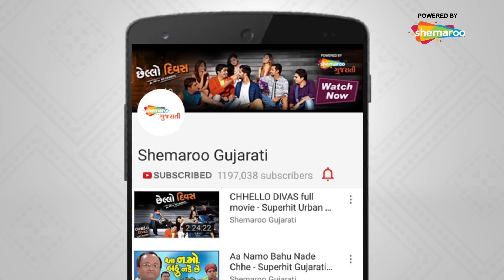Comedy Scenes FROM Gujarati Comedy Natak 2019 : Sanjay Goradia : Gujjubhai :Siddharth Randeria VOL 1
Watch hilarious comedy scenes of Sanjay Goradia. The best and funniest scenes selected from his superhit Gujarati Comedy Natak will make you burst into hysterical laughter. Keep watching – keep laughing!

Sanjay Goradia has given supherhit Comedy Natak like Aa Namo Bahu Nade Chhe, Khara Chho Tame, Aa Kokila Nu Kaieenk Karo, Rupiya Ni Rani Ne Dolariyo Raja, Kahu Chhu Sambhalo Chho, Baa Ne Gher Babo Aavyo, Aa Family Komedy Chhe, Mari Wife Mari Kom and lots more.

સંજય ગોરડિયા હાસ્ય મંચ
ગુજરાતી દર્શકોના હૃદય પર વર્ષોથી રાજ કરનાર - હાસ્ય-સમ્રાટ સંજય ગોરડિયાના મસ્ત મજાના કોમેડી સીન. બાબો, બેબી, બાબાના પપ્પા, બાબાની મમ્મી, બા, બાપુજી - બધા મળીને જુઓ અને હસતા રહો.